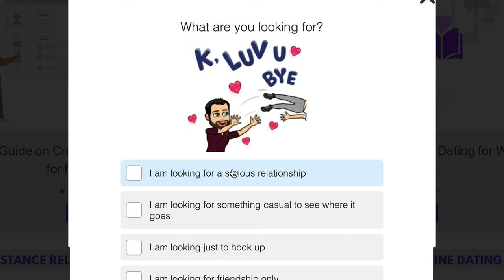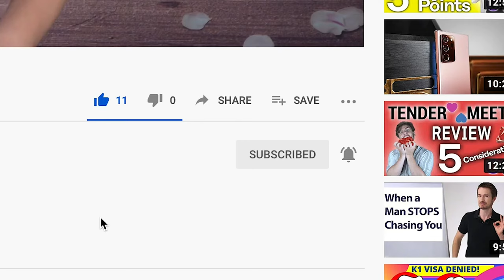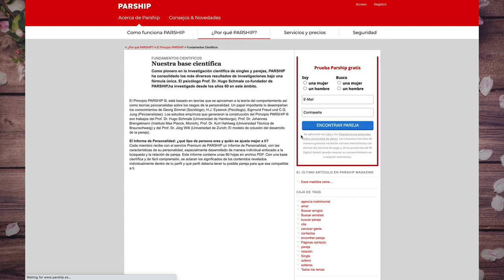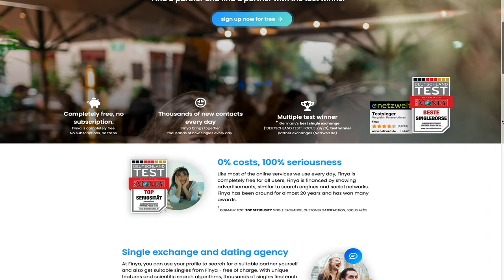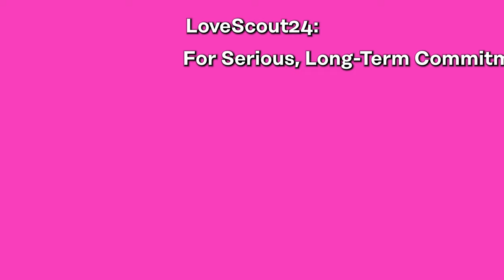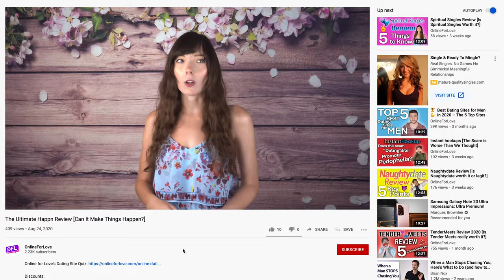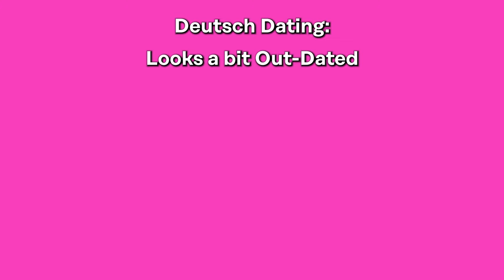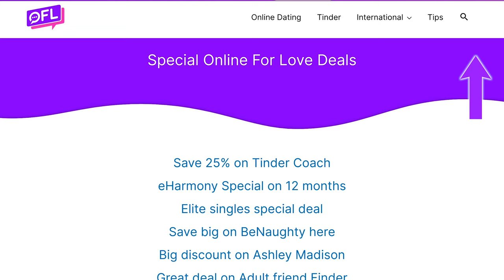6 Best German Dating Sites [The Colossal List!]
Sections:
Best German Dating Sites Intro: 0:00
German Dating Site #1 - eDarling.de: 1:09
German Dating Site #2 - Parship.de: 2:52
German Dating Site #3 - Finya.de: 4:34
German Dating Site #4 - Love Scout 24: 6:55
German Dating Site #5 - Tina & Andreas: 8:36
German Dating Site #6 - Deutsch Dating: 9:31

As the tempo of life is getting faster and faster, people have come up with some alternative ways to meet other individuals.

Finding your other half over the internet is no longer taboo, and that’s exactly why the market is crowded with various dating sites.

But, how to be sure which one is the right one?

To make the quest a bit simpler, we have made a compilation of the best German dating sites which should help you find the one that suits your preferences.

I compare them based their most important features including the registration process, making contact with users, overall profile quality, who the sites are for and much more.

This will help you make an informed decision.

I do feel that it is important to point out that these websites that I will be presenting today will not only be directed strictly at German individuals. This review will be covering both websites that are made for citizens of Germany to date other Germans and those who are not German or who are living outside of Germany to date a German love interest.

Well? What are you waiting for! Check out the video above to see the best dating sites for dating Germans!